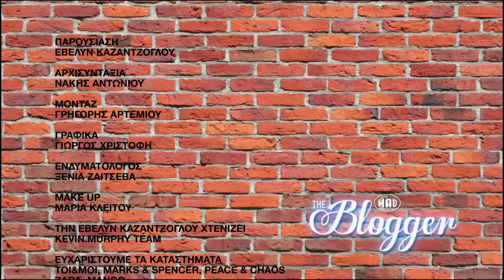The Blogger - Η νέα συλλογή KENZOxH&M και MAD Μusic Awards Cyprus by Cytamobile-Vodafone(03.11.16)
Καθημερινά Δευτέρα με Παρασκευή στις 16:40, 19:40, 21:40, 22:40